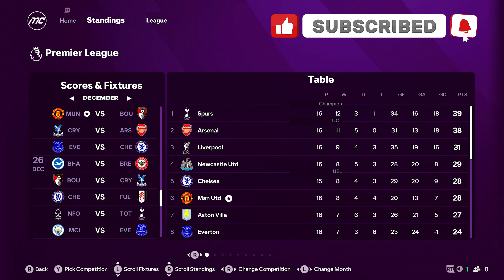Amorim Takes FULL CONTROL | FC 25 Man Utd Career Mode EP2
Is Ruben Amorim the perfect coach for Man United, i'm going to find out in this FC 25 Manchester United Career Mode EP2

After the sacking of Erik ten Hag Ruben Amorim is the new coach, and we are going to take Man United to a new level and bring back the Sir Alex Ferguson era back to Old Trafford
Can he and Ineos bring back the good times at Old Trafford, Omar Berrada, Dan Ashworth, Jason Wilcox, Jim Ratcliffe and Dave Brailsford have to work together in this career mode

Can Ruben Amorim bring his tactics to the Premier League, how long time to adapt his game, and try and win the Champions League in the future
Can he handle players like Rashford, Martinez, Fernandes, Onana and many more. Can we sell Antony and others, let us find out

Enjoy this FC 25 Gameplay of MAN UTD in Career Mode